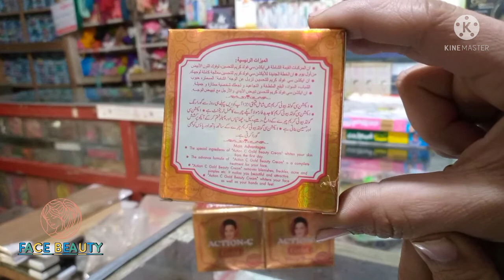Night whitening cream review | Action C Gold beauty cream | acne pimple spot marks franks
night whitening cream review
Action C Gold beauty cream
benefits for acne pimple spot marks franks remove cream